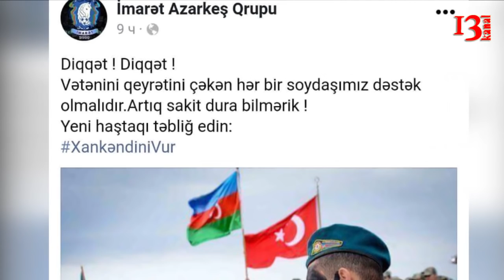İlham Əliyev müharibəyə gedəcəkmi?- Xalq Xankəndini vurmağı tələb edir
Azərbaycacanda sosial şəbəkə iştirakçıları arasında xankəndinivur haştaqı trendə çevrilib. Kanal13 ün verdiyi məlumata görə haştaq facebook və tvitter üzərindən paylaşılmaqdadır. On minlərlə sosial şəbəkə iştirakçısı bu haştaq vasitəsi ilə Ermənistanın işğalçı siyasətinə açıq formada etiraz etməkdədir. Haştaqın yaranmasına səbəb isə ötən həftə Ermənistanın baş naziri seçilmiş Nikol Paşiniyanın Azərbaycanın tarixi torpağı olan və hazırda erməni separatçılarının nəzarət etdiyi Xankəndinə səfər etməsi və Azərbaycanın ərazi bütüvlüyünə qarşı çıxışlar etməsi olub. Paşinyan separatçı rejimə dəstək verərək rəsmi İrəvanın hər zaman onların yanında olacağını deməsindən sonra Azərbaycandakı sosial şəbəkə iştirakçıları xankəndini vur haştaqını gündəmə gətirib. Sosial şəbəkə iştirakçıları hətta Azərbaycan prezidentindən Paşinyanı Xankəndinə gətirmiş helikopteri vurmağı da tələb ediblər. Məsələ ilə bağlı "Yeni Müsavat" qəzetində" rəsmi Bakı Paşiniyyanın helikopterini niyə vurmadı "başlığı ilə yazı da yazılıb. xankəndini vur aksiası isə artıq sosial şəbəkələrdən real həyata keçib. Belə ki, artıq Azərbaycanın müxtəlif yerlərində divarlarda konkret olaraq İlham Əliyevə ünvanlanmış cənab prezident xankəndini vur şüarı ilə aksiyalar keçirilir. Qeyd edək ki, Ermənistanda baş vermiş məlum dəyişiklik Azərbaycanda Qarabağ məsələsini gündəmə gətirib. Belə ki , Qarabağ Azadlıq Təşkilatı may ayının əvvəlində Bakı Şəhəri İcra Hakimiyyətinə müraciət edərək. Qarabağı işğaldan azad edək tələbi ilə Bakıda ketləvi aksiya keçirmək istədiyini bildirsə də Bakı Şəhəri İcra Hakimiyyəti qurumun təklifinə rədd cavabı vermişdi.